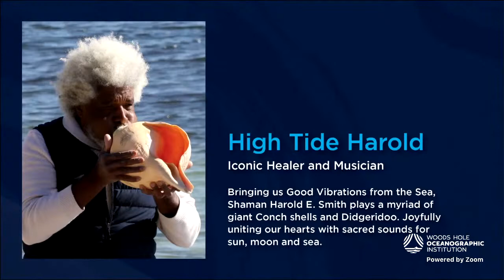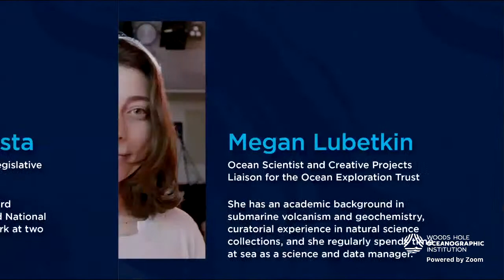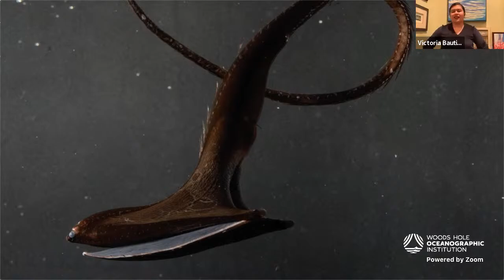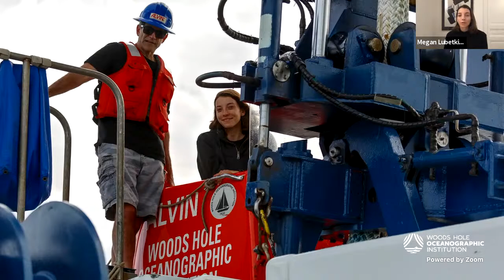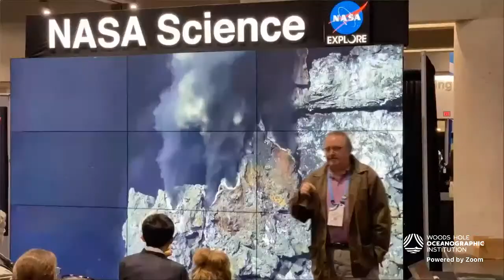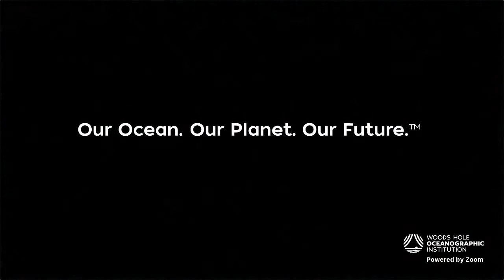Ocean Encounters: Our Enchanted Ocean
A night of art, performances, and science
Featuring: a special composition played on giant conch shells by “High Tide” Harold, live performance by the Boston Dance Theater with WHOI collaborator Dr. Larry Pratt, a special piano performance by Boston Pops Orchestra conductor Keith Lockhart, a short film by ocean scientist, and creative projects liaison for the Ocean Exploration Trust M. Lubetkin with WHOI collaborator Dr. Daniel Fornari, live spoken-word performance by Victoria Bautista, and live musical “soul massage” by multi-instrumentalist Zach Deputy.

Host: Véronique LaCapra, Woods Hole Oceanographic Institution